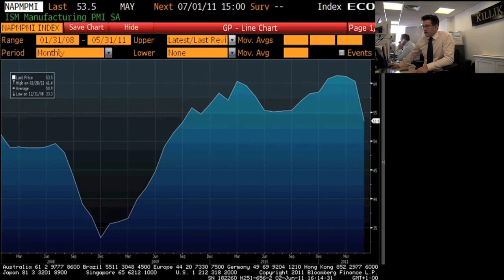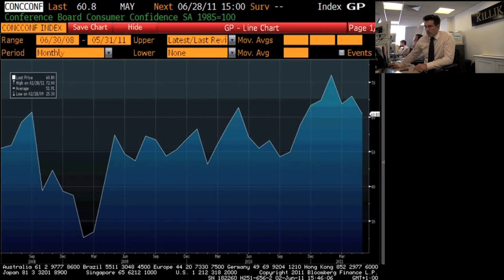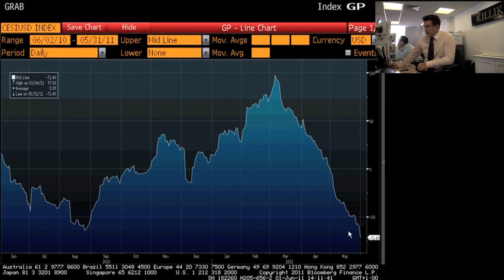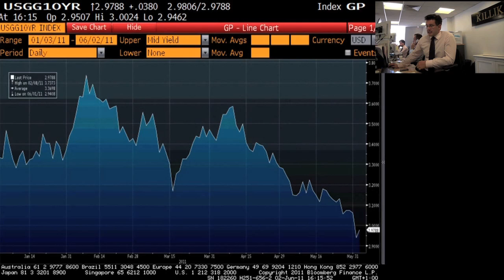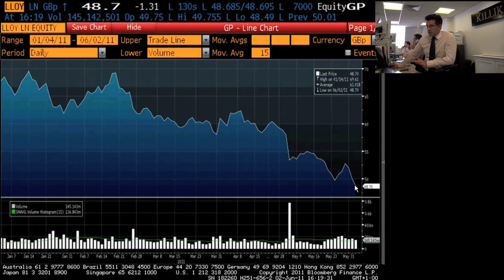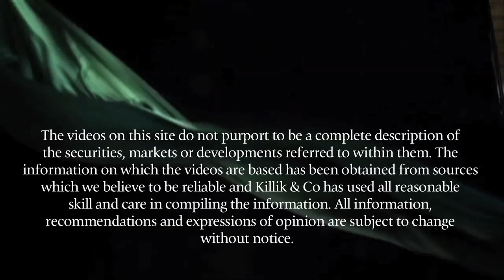Killik & Co Market Update, 3 June 2011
In this week's podcast Paul Kavanagh asks if the US is going back into recession, having seen below expectation numbers coming in this week, and the effect this is having on the market by commenting on the 10 year Treasury yield that has moved sharply lower in the past few weeks.

Paul moves on to look at equities with Rio Tinto in the commodities sector, and Lloyds TSB and Serco, who have seen a positive response to recent acquisition news, in the banking sector.